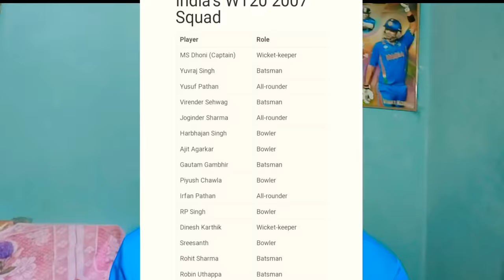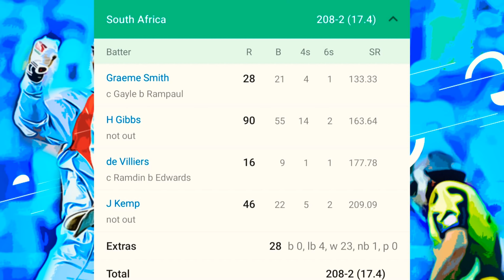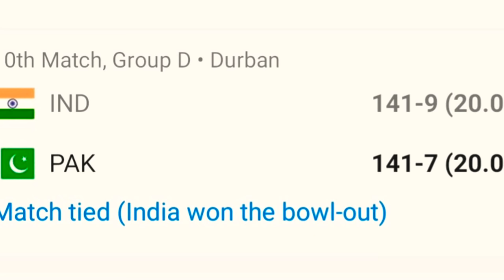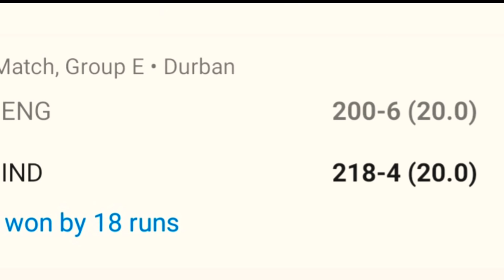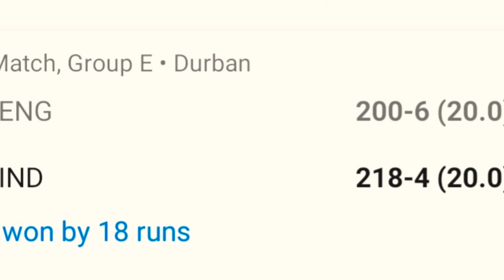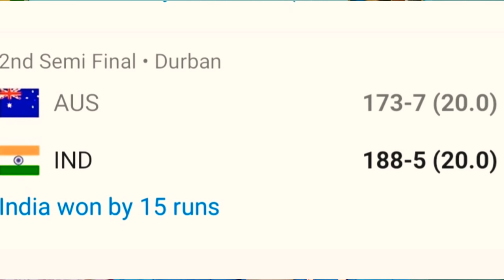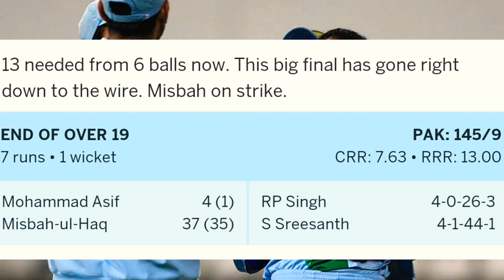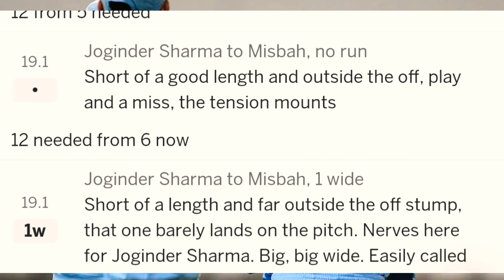T20 World Cup 2007 Full Story in Assamese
This Video is briefly Describing Indian Cricket Team's Victory in the ICC T20 World Cup 2007 . The India Vs Pakistan Final in T20 World Cup 2007 and All other happenings in T20 World Cup in 2007 . MS Dhoni's Captaincy,Yuvraj Singh's Blasting Innings,Gautam Gambhir's contribution in the final ... all of these are discussed in this video in Assamese Language .

Your Quarries :
* Ms Dhoni